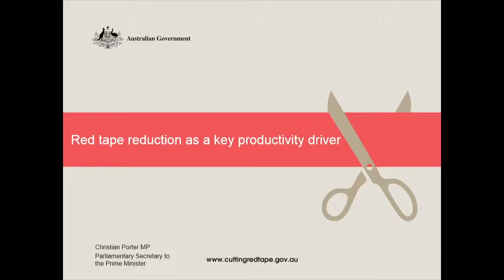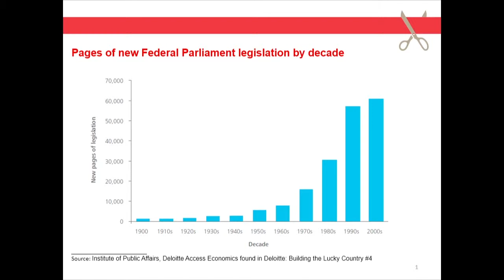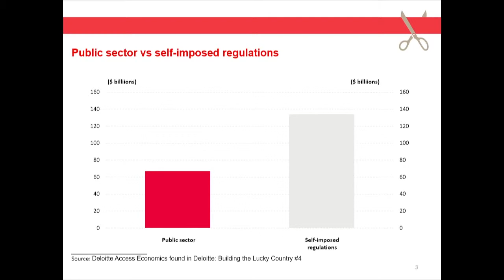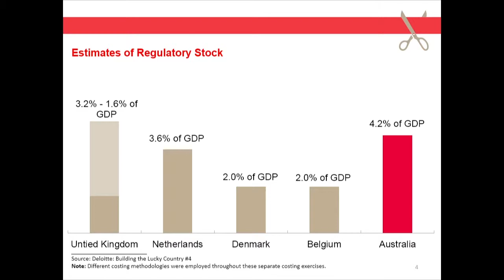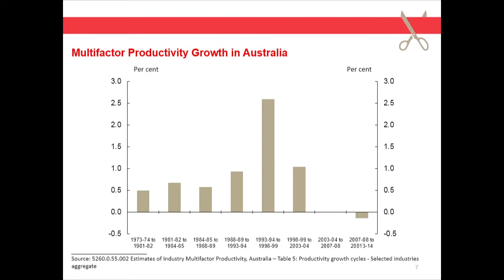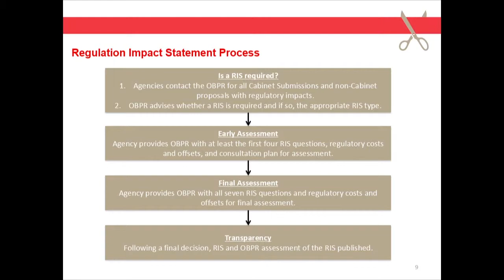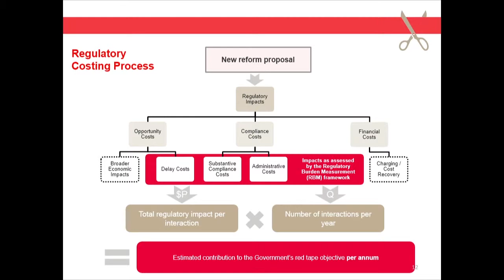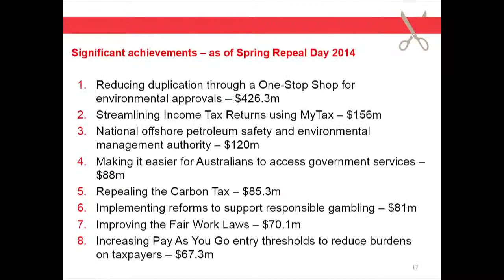Cutting red tape in agriculture: Hon. Christian Porter MP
The Hon. Christian Porter MP, Parliamentary Secretary to the Prime Minister